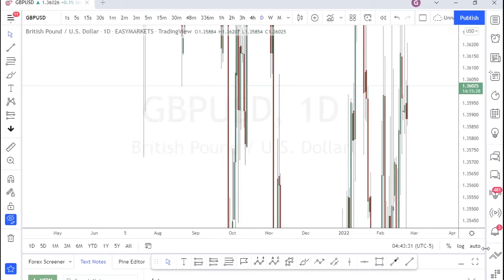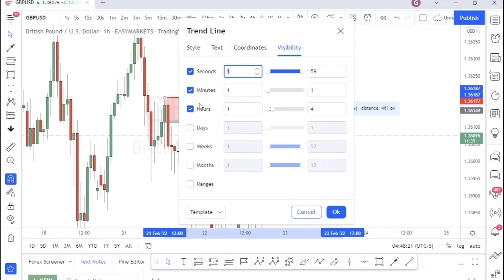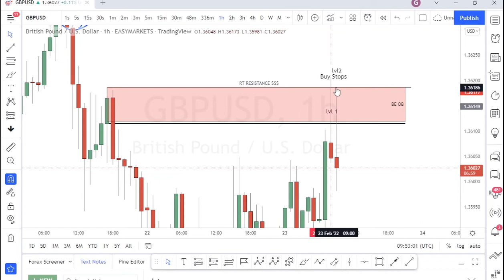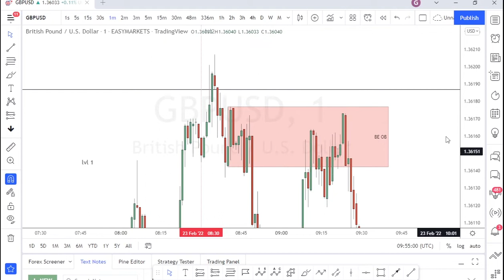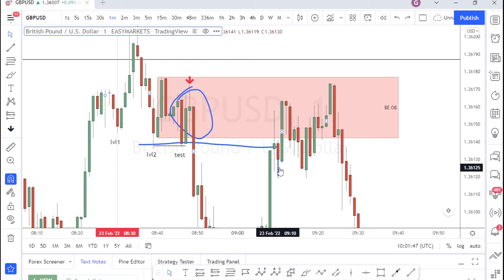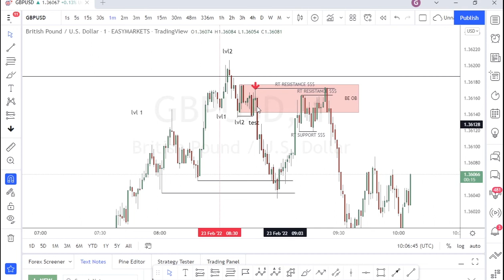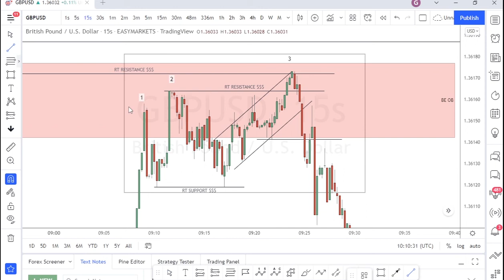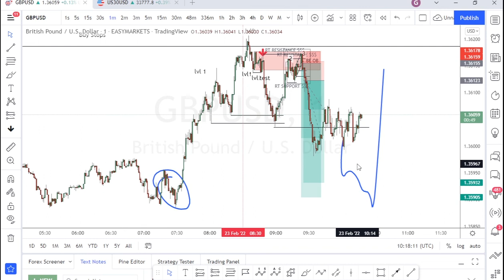027 - COMO SELECCIONAR EL ORDERBLOCK CORRECTO - TRADING INSTITUCIONAL - 04-07 - FOREX GBPUSD - SMC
Descubre cómo hacer entradas perfectas mediante la selección y validación de las mismas con trading institucional. Aplica los conocimientos para identificar zonas de liquidez como orderblocks y máximos aunando los conceptos de smart-money en un setup excepcional.